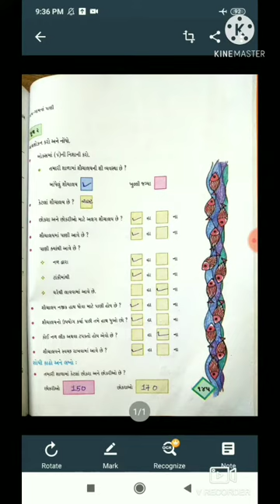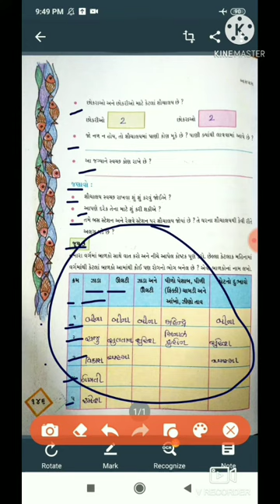STANDARD 4 ENVIROMENT CHAPTER 18 (PART 3)